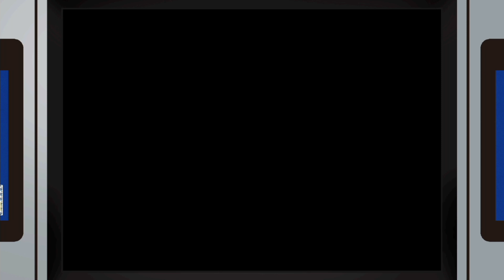【MD】ファンタジーゾーン 1コイン1周クリア(メガドライブミニ2版)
プラットフォーム：メガドライブミニ2(Genesis Mini2)
ゲーム：ファンタジーゾーン(FANTASY ZONE)
プレイハード：メガドライブミニ2
モード：アーケードモード

OPTION
LEVEL NORMAL RAPID 30
PLAYER 3 VER. OLD
FIX BEAT DEMO♪ ON

デフォルトのランクがEASYなのでNORMAL に変更し30連を入れてます。
1コインで1周クリアしてるだけの動画です。
死にまくってます。
最後もすり抜けではなくヘビーボム使用です。

※自分用アーカイブ動画です。